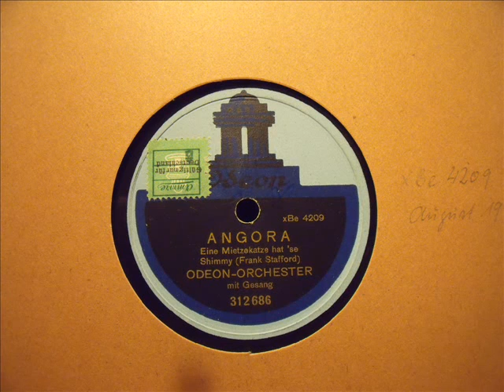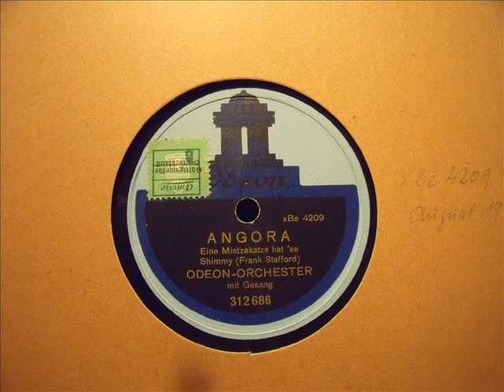ANGORA, Eine Mietzekatze hat´se , SHIMMY von Stafford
Angora, Eine Miezekatze hat`se
Shimmy von Frank Stafford
ODEON - Orchester mit Gesang ( Dajos Bela ? oder Otto Dobrindt ?)
ODEON 312686 / xBe 4209 Berlin 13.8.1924